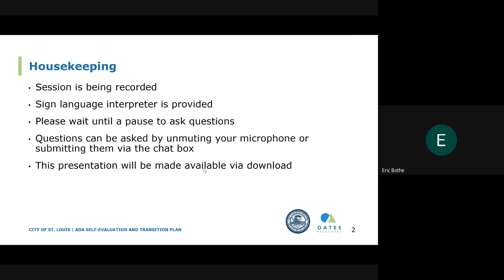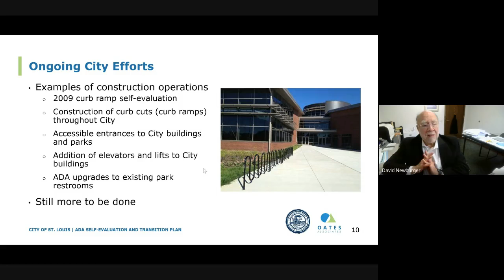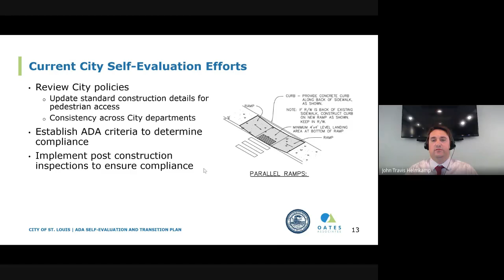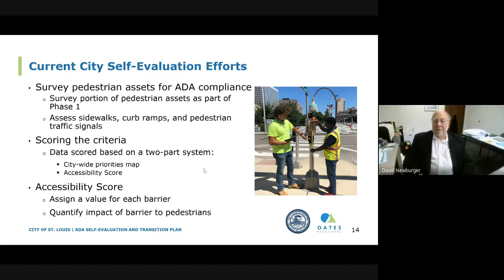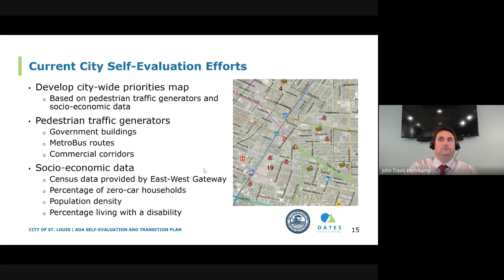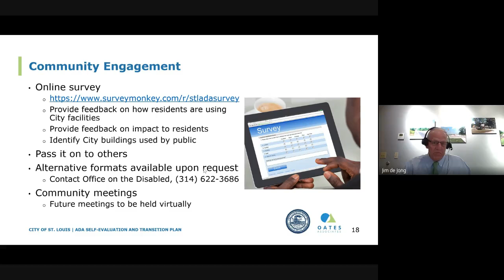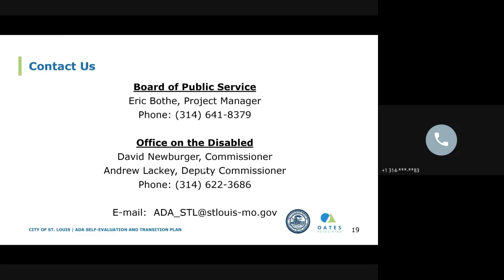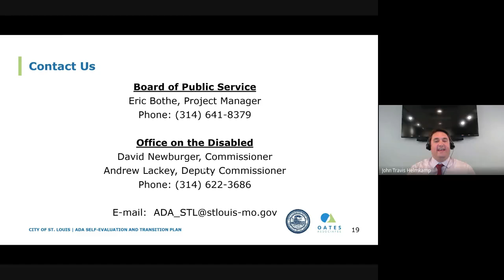ADA Transition Plan – September 16th Disability Community Outreach Public Meeting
Public meeting with representatives from the disability community to discuss the development of an Americans with Disabilities Act (ADA) Transition Plan for the City of St. Louis.  The meeting was held by the Office on the Disabled and the Board of Public Service on September 16th, 2020.